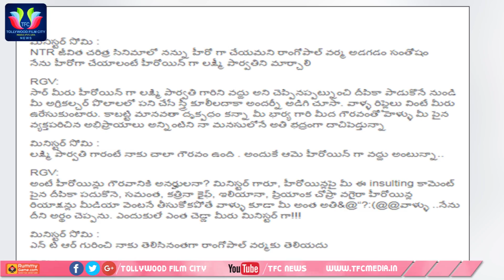Ram Gopal Varma fixed somireddy for Lakshmi's NTR movie || TFC News